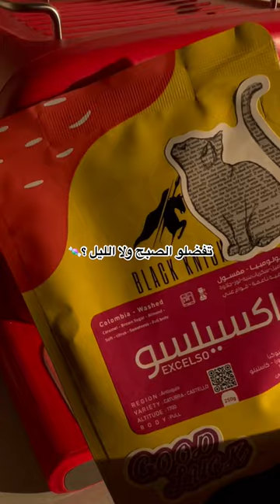اللي يمر من هنا يشترك 🍬💖